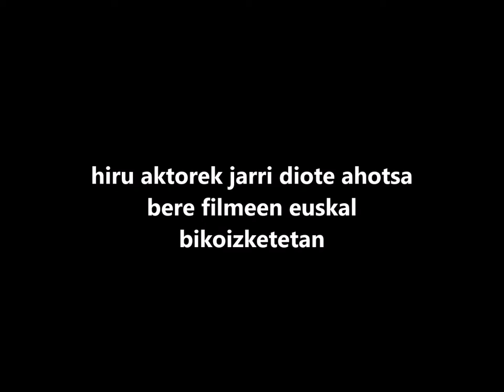Christian Bale: aktore bat eta hiru ahots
Hiru euskal aktorek jarri diote ahotsa Bale-n filmeen euskal bikoizketetan: Pello Artetxe, Kiko Jauregi, Beñat Narbaiza. Bisitatu gure webgunea